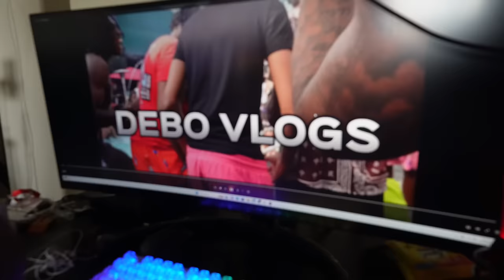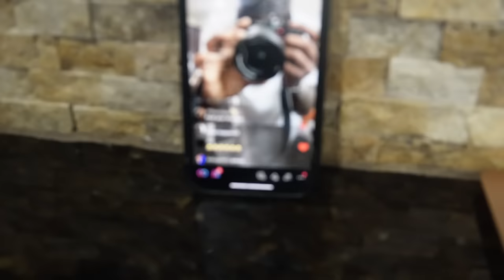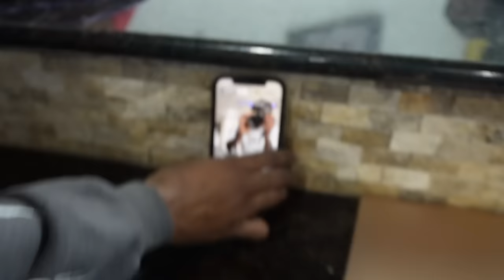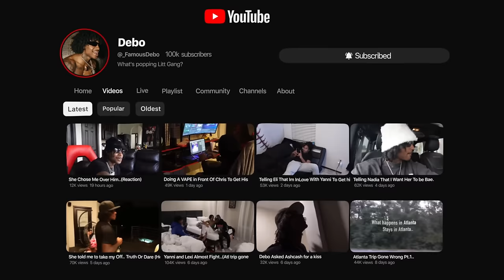Sneaking Dissing Kj infront TJ To get his Reaction..